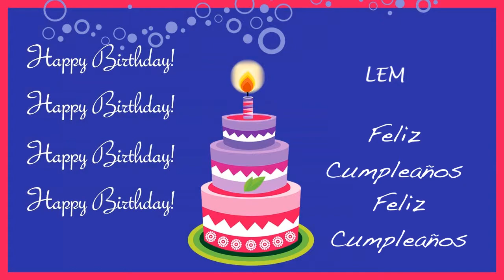Lem Card Tarjeta - Happy Birthday